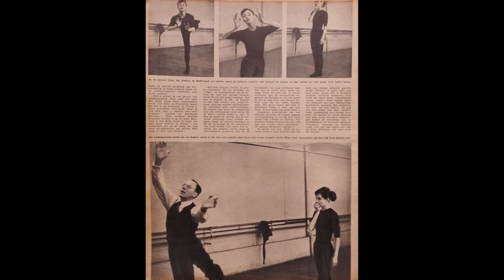Audrey Hepburn Ballet Dancer 1956 : Mel Ferrer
Audrey Hepburn, English Actress, dancing ballet. Also in the photo: Mel Ferrer, American Actor.
Photos from Belgian Magazine from 1956.